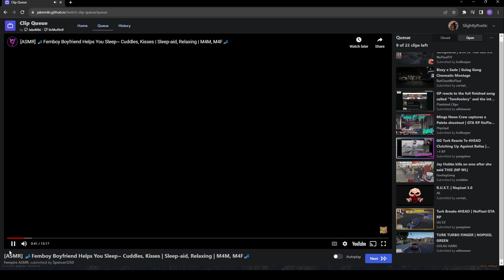Poe Reacts To Old 4HEAD's Clip | NoPixel GTA RP